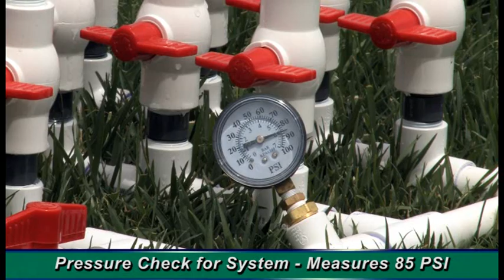Rain Bird 5000PRS Rotor Vs Hunter PGP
Rain Bird 5000PRS Rotors outperform the competition by virtually eliminating misting and fogging due to excess water pressure.